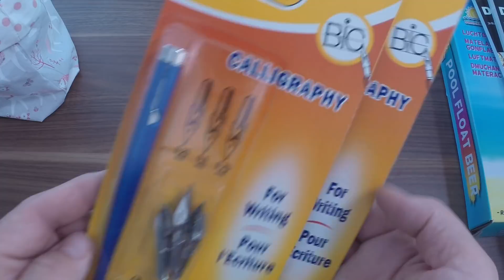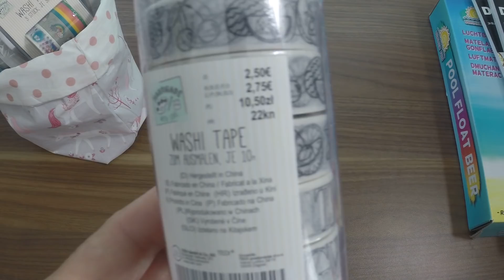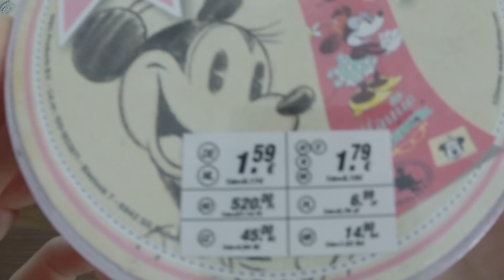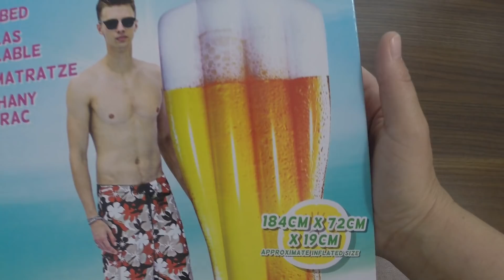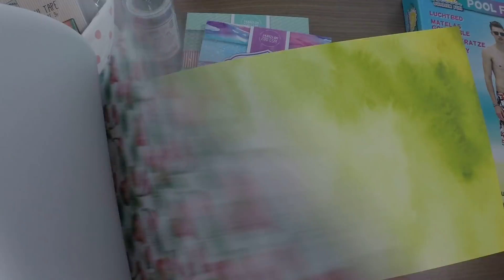Mischmasch Haul Tedi und Kik mit ein paar Schnäppchen Mai 2018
Da hab ich doch noch was vergessen vom Action zu zeigen daher hier mal eine Idee für Männertag. Gibt es auch für Frauen als Cocktail =).  Viel Spaß beim schauen und inspirieren lassen.